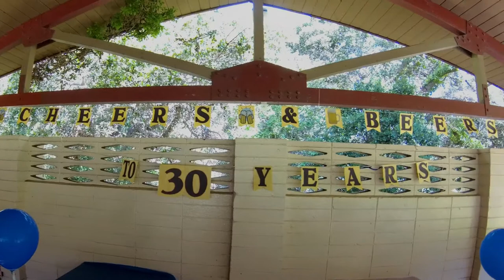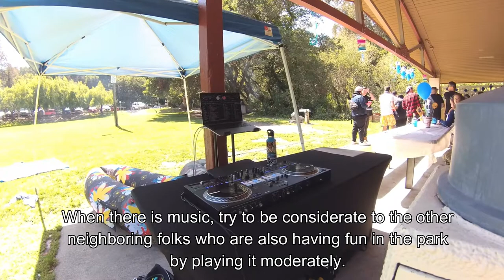Tips and ideas on how to decorate a shelter/shade park for party event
Tips and ideas on how to decorate in the park with shade/shelter.
Centerpiece table idea
party theme ideas
man's party theme idea
fun in the park
picnic
park
playground
birthday theme